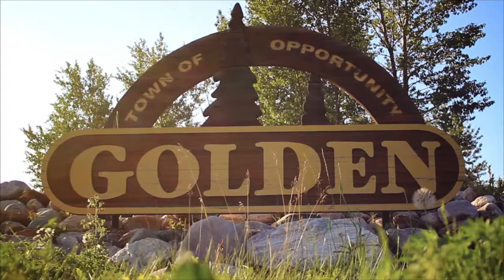Property Transfer Tax - Golden BC Real Estate Vlog by Dan Veselic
A quick overview on Property Transfer Tax by Dan Veselic - Golden's Mountain Town Realtor.